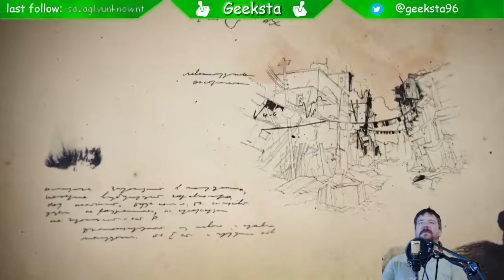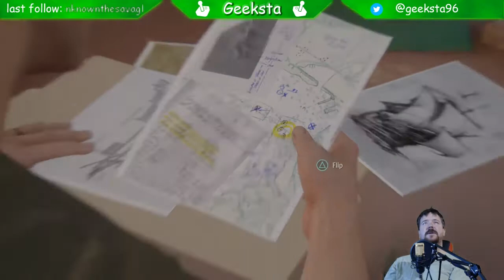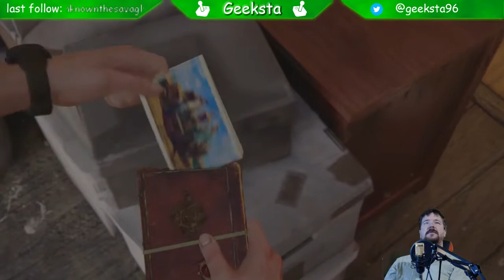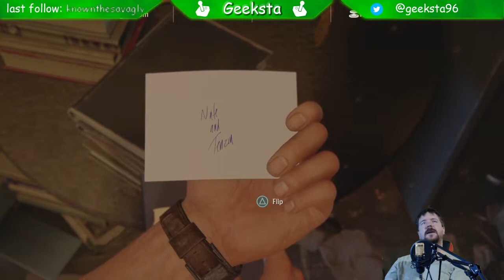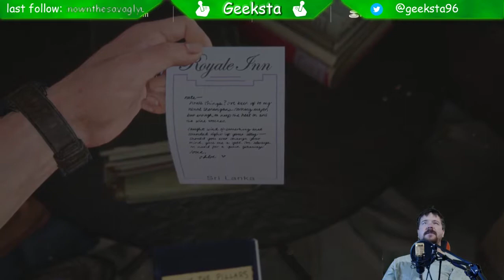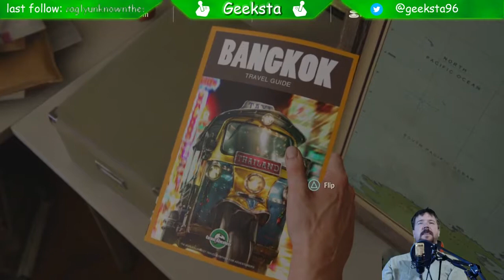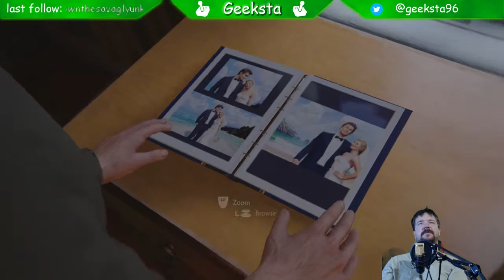Uncharted 4 - Part 2 - Crash is Back!!!